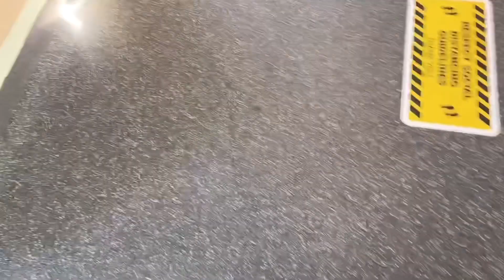Part01 First holiday 2021 since lockdown going to Isle of wight UK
hello every one,eto yung first vacation namin since lockdown dito sa UK.Excited ako finally after god knows gaano katagal ang lockdown makapag travel na olit.